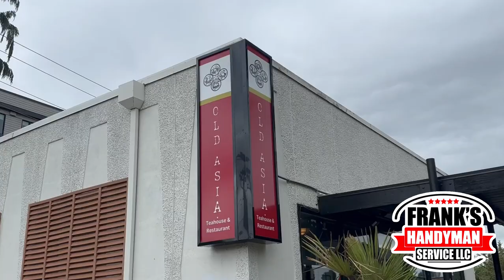🔧🏠 Instalación de Gazebo en Restaurante | Guía Paso a Paso | Frank's Handyman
0:00 - Introducción
0:08 - Preparación del Material
0:43 - Montaje de la Base
1:22 - Ensamblaje y Nivelación del Techo
2:00 - Ajustes Finales y Conexión de Partes
2:51 - Instalación de las Láminas y Toques Finales

🧰Mis Mejores Productos Recomendados En Este Video🧰
1. Escuadra
2. Cinta de Medir
3. Escalera
4. Martillo
5. Bolsa de Herramienta
6. Nivel
7. Kit Basico de Herramientas Manuales
8. Sledgehammer
9. Rubber Hammer
10. Dewalt 20V Cordless Drill Set
11. Dewalt Oscillating Multi-Tool
12. Dewalt Reciprocating Saw
13. Dewalt Skill Saw
14. Dewalt Angle Grinder
15. Dewalt Finish Nailer

🎥Equipo de Grabación Que Usamos y Recomendamos🎥:
1. iPhone 12 Pro Max
2. Video Tripod
3. Tripod Phone Mount
4. Smartphone Gimbal Stabilizer
5. RODE Wireless Go II
6. Shure MV88 Portable iOS Mic
7. Ring Clamp Adapter for DJI OM4
8. Extension Rod for Gimbal
9. Portable Charger Power Bank
10. Laptop Backpack Anti-Theft

🏢Visita Nuestra Tienda En Amazon Para Mas Productos👇🏽

Capitulos:
0:00 - Intro

Hacemos remodelacion, construccion y reparacion de casas en Portland Oregon y Vancouver, Washington.

El Equipo de Frank's Handyman Service alegremente va asistirte con cualquier projecto que tengas en mente como: Loseta, Piso, Baseboard, Trim, Pintura Interior, Pintura Exterior, Instalar Puertas, Handyman Repair, Instalar Toilet, Instalar Ventilador de Techo, Reparacion de Decks, Pintar Decks, Poner Escalones de madera, Sellar Decks, Sellar Fence, Construir Storage, Electricidad, Plomeria, Shower Remodel, Landscaping, Mantenimiento, Roofing, Drywall Repair, y mucho mas...

Frank's Handyman Service, Tu Mejor Experiencia
Nuestros Servicios:
Loseta, Piso, Baseboard, Trim, Pintura Interior, Pintura Exterior, Instalar Puertas, Handyman Repair, Instalar Toilet, Instalar Ventilador de Techo, Reparacion de Decks, Pintar Decks, Poner Escalones de madera, Sellar Decks, Sellar Fence, Construir Storage, Electricidad, Plomeria, Shower Remodel, Landscaping, Mantenimiento, Roofing, Drywall Repair, y mucho mas...

Clausula de Seguridad:
Debido a factores fuera del control de Frank El Handyman - Hazlo Tu Mismo, no puedo garantizar el uso indebido o modificaciones no autorizadas de esta información. Frank El Handyman - Hazlo Tu Mismo no asume ninguna responsabilidad por daños a la propiedad o lesiones incurridas como resultado de la información contenida en este video. Utilice esta información bajo su propio riesgo. Frank El Handyman - Hazlo Tu Mismo recomienda que uses prácticas seguras al trabajar con máquinas o con herramientas que se ven o implican en este video. Debido a factores fuera del control de Frank El Handyman - Hazlo Tu Mismo, ninguna información contenida en este video creará ninguna garantía expresa o implícita o garantía de ningún resultado en particular. Cualquier lesión, daño o pérdida que pueda resultar del uso inadecuado de estas herramientas, equipos o de la información contenida en este video es responsabilidad exclusiva del usuario y no de Frank El Handyman - Hazlo Tu Mismo.